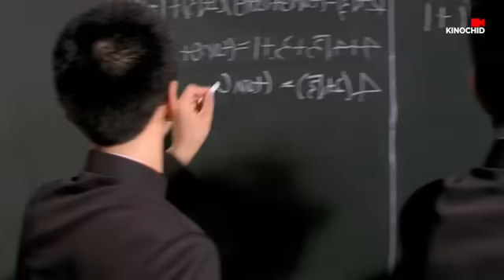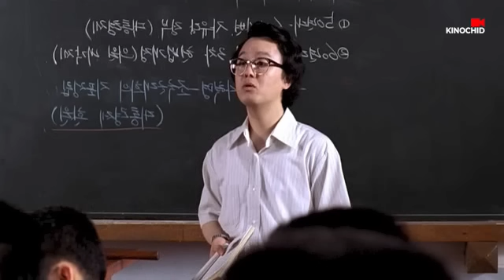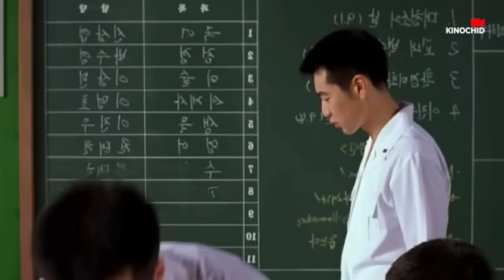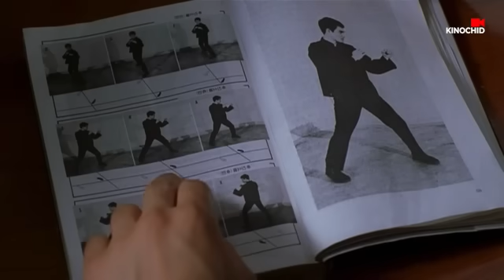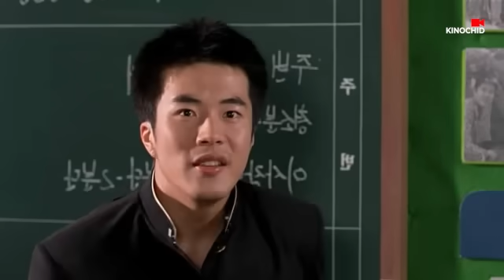kino Даруухан залуу ганцаараа сургуулийн атаманы эсрэг...